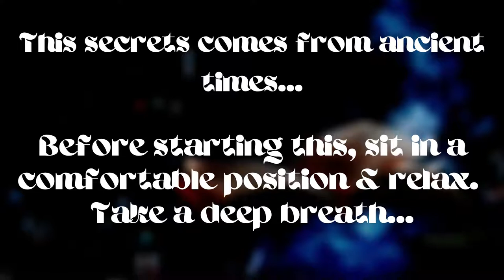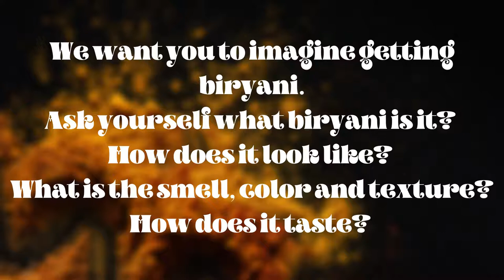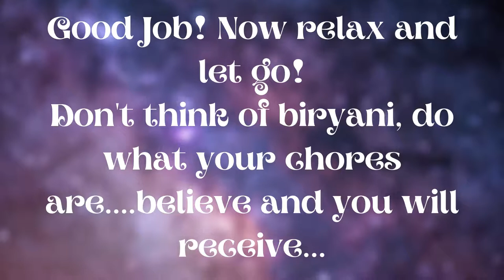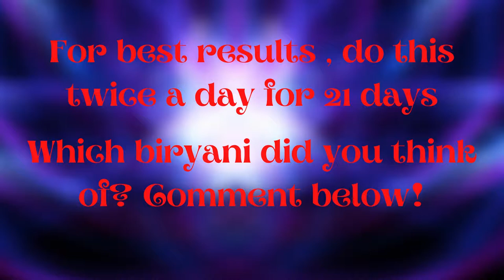Manifest food "Biryani" with Law of attraction relaxing music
Health is really an important factor. We tend to ignore it and eventually it leads to diseases.
We have created a menu for you to manifest your favorite food and relish it and be grateful for it. Discuss below about your stories of why you like biryani or when it was you first ate it, or why you want to eat it...anything!
 Also, if you have any recommendations on what you want to see next in the menu, do tell us!
We all have power to manifest whatever we want using law of attraction. We help you to do so and put you in a strong position to live your life as you want!
We suggest to listen to this at volume 20/100.
This subliminal helps you to manifest biryani by doing the following:
1. Sit in a comfortable position and relax.
2. Take some deep breaths and let all the thoughts fade .
3. Start visualizing that biryani is in front of you, you are smelling it, touching it, tasting it.
4. Tell yourself what you are experiencing.
5. Feel the gratitude and enjoyment.
6. After your visualization, take deep breaths and let go of any thoughts.
7. Universe delivers your wish from whatever means, either by you or from someone too.
8. Believe and you shall receive, allow yourself to receive it. Doubts and other negative emotions will not help you in manifesting not only this but everything.
8. For best results, do listen for 21 days. PRACTICE IT TWICE A DAY
This link includes all of the below for FREE:
1.The best-selling Law of Attraction Planner that LOA author Bob Proctor Raves About The 8-minute Daily Alignment Practice That’s Proven To Speed Up Your Manifestation Process
2.A 30-Minute Video Showing You How to Master THE SECRET in 13 steps...
3.The 30-Day Mental Diet that Frees Your Mind From Limiting Beliefs and Gets You in Line with What You Really Want Out of Your Life
4.The Insightful Questionnaire that Gets You Clear About Your Life’s Purpose